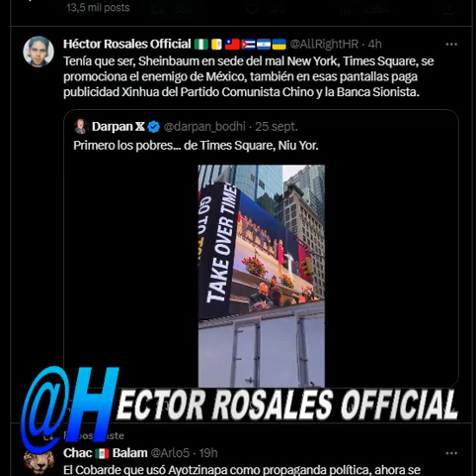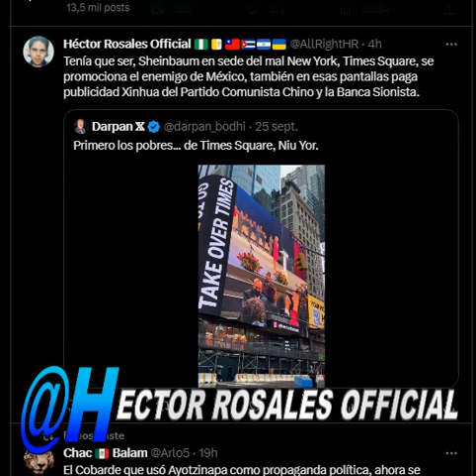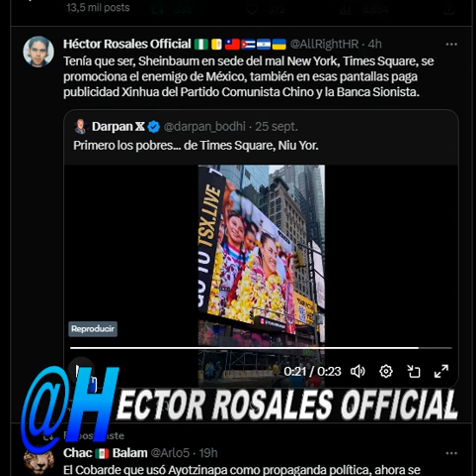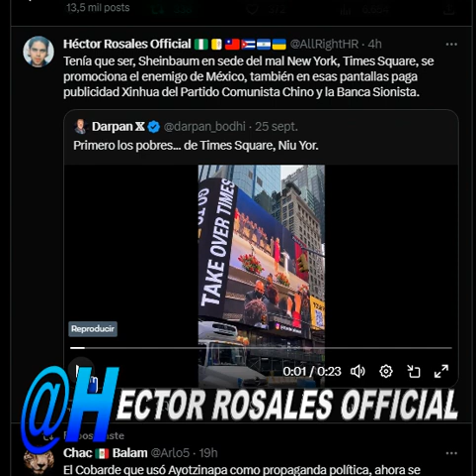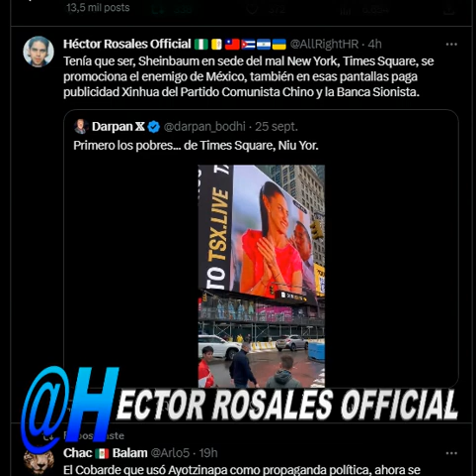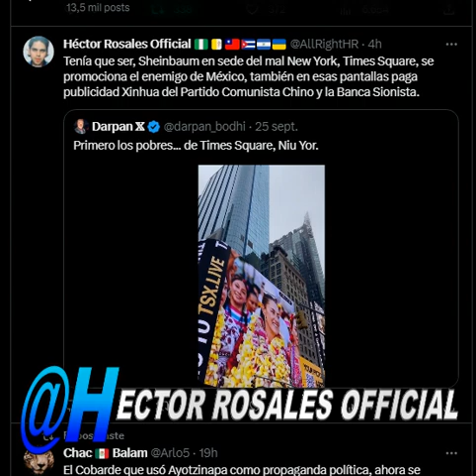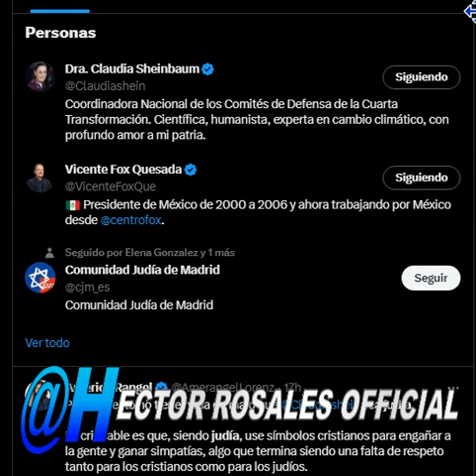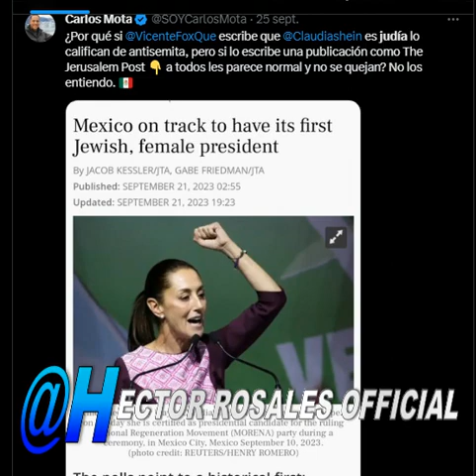Nueva York ciudad del Maligno, Sheinbaum en el Times Square para Wall Street servicial